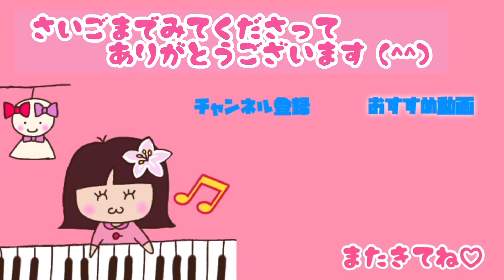【四国一周ストリートピアノの旅🎹♬.*ﾟ】Part4. クリスタルピアノ編② 2022.6.29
【四国一周ストリートピアノの旅🎹♬.*ﾟ】Part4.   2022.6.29

Part3に引き続き、
阿波製紙水際公園✨クリスタルピアノ✨です。

とにかく綺麗なクリスタルピアノなので、もう少し弾かせていただきました🎹♬

・雨の慕情/八代亜紀さん
、硝子の少年/KinKi Kidsさん
　　　　　　covered by yuriko.i